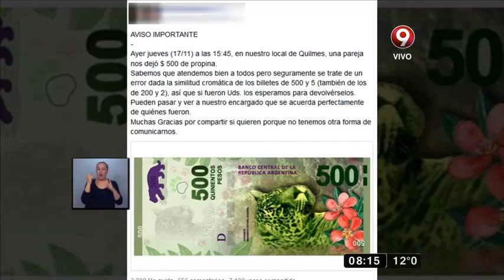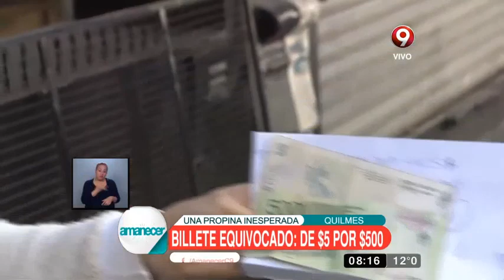Pareja dejó 500 pesos de propina en un local de Quilmes